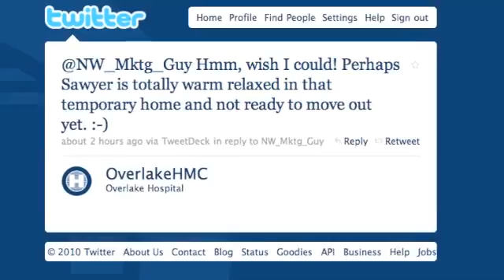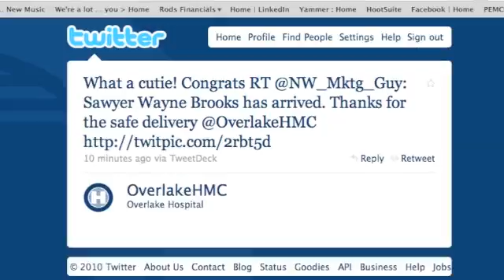Sawyer's Tweet Arrival - Sept 23, 2010.m4v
They said it was going to be his birthday... and so we waited.  And waited.  And started to tweet.  A tweet here.  A tweet there.  And before I knew it I was engaged with a the hospital in a two way tweet flurry. Then they announced...  "Congrats, New baby is here!"  How tweet it is!